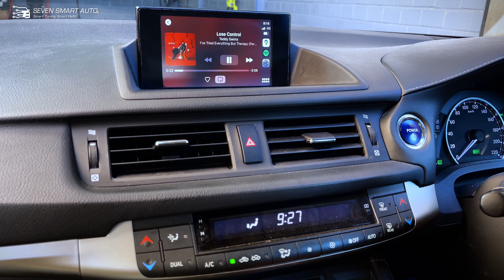Lexus CT200h 12-18 Retrofitted Wireless CarPlay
Compatible with Lexus CT200h 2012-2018.